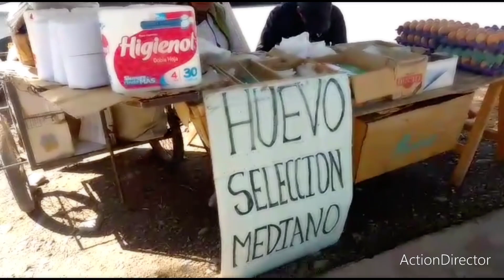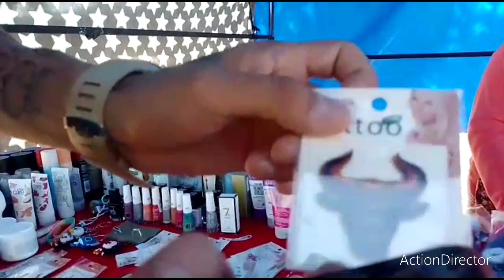PASEO JUJUY ALTO COMEDERO PRECIOS BAJOS .